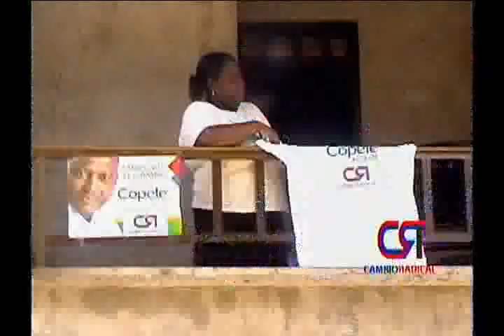Informativo Héctor Copete Alcalde